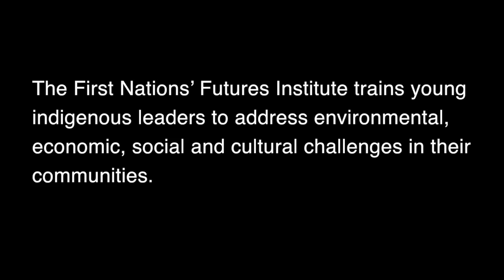First Nations' Futures Institute - 10 Years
The Stanford-based First Nations' Futures Institute is a two-week program that prepares young indigenous leaders to tackle social, economic, environmental and cultural challenges in their communities.